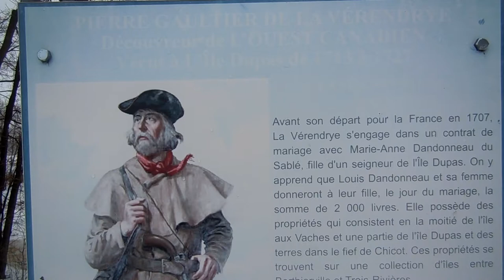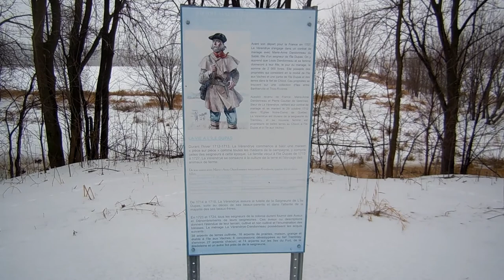Île Dupas, tableau de l'histoire de Pierre de La Vérendrye affiché, janvier 2022